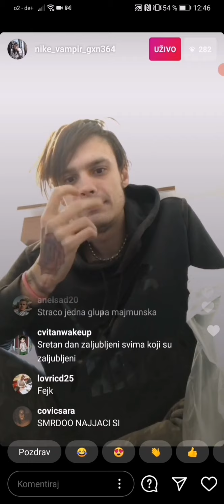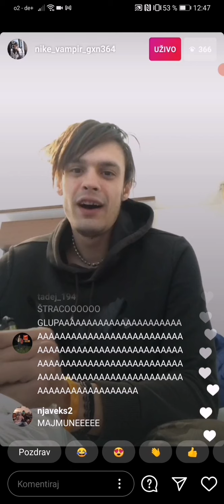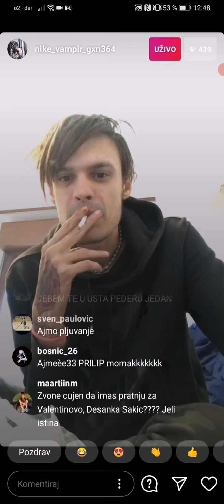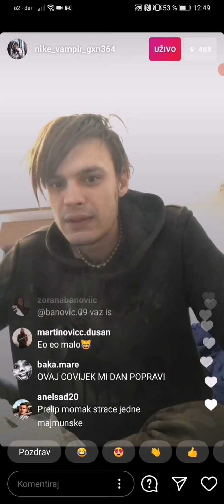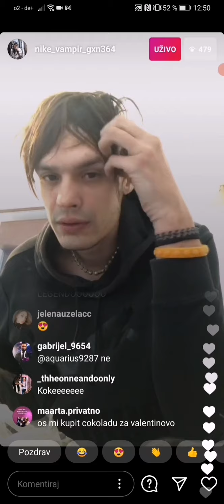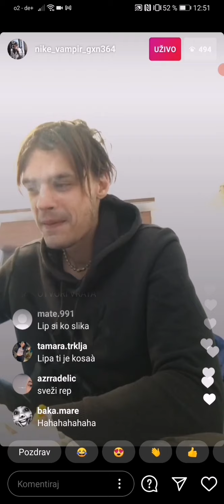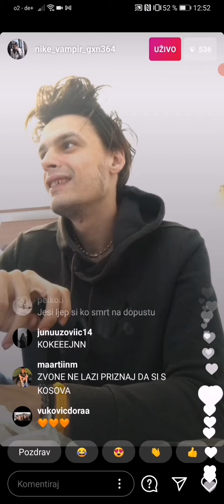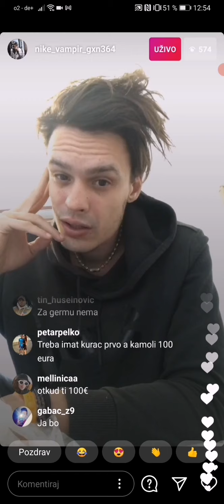Zvone Split-usamljeni Zvone na Valentinovo traži ženu do 100e